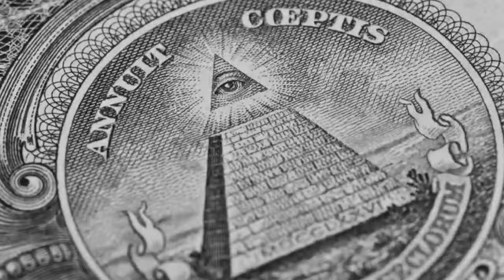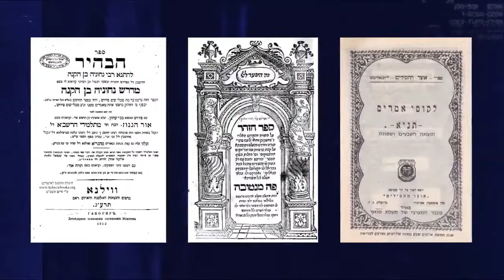The mystical practice of KABBALAH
TONIGHT 8pm LIVE
we discuss the mystery behind the ancient practice of Kabbalah
and how they claim to receive knowledge and wisdom from GOD
hosted by George Iceman & authors Gary Wayne and Jessie Czebotar

Our Monday News show with guests will no longer be on YouTube

and keep our Friday show here on YouTube!